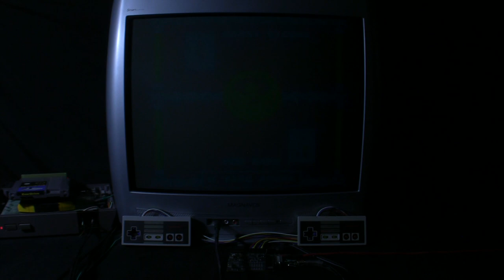[TAS Verified] NES The Arm Wrestling Classic in 08:32.81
TAS created by LoganTheTASer. Source